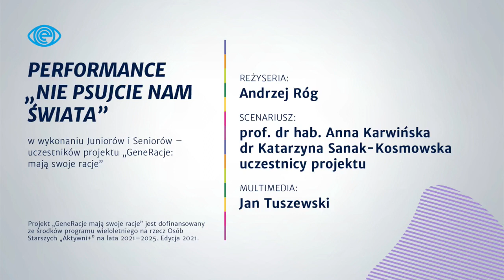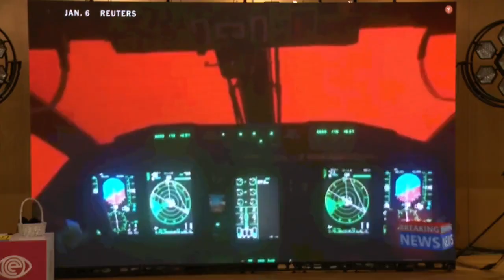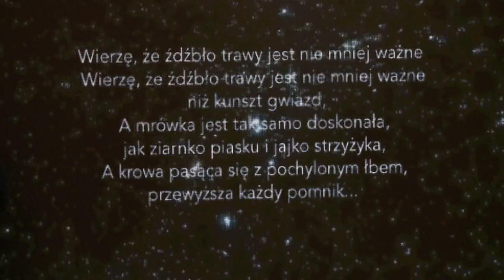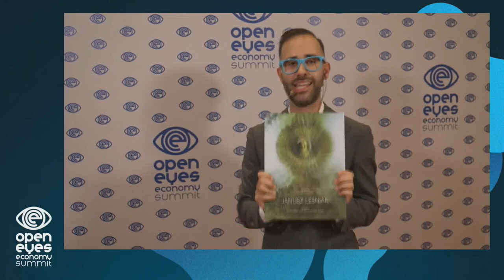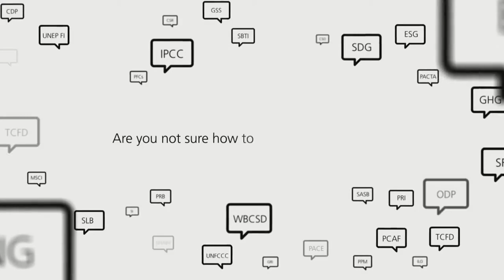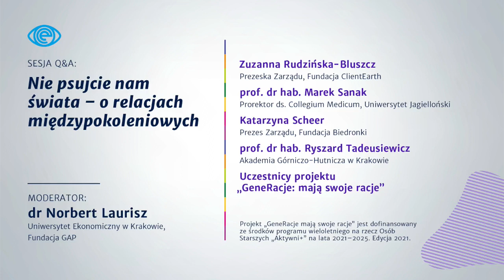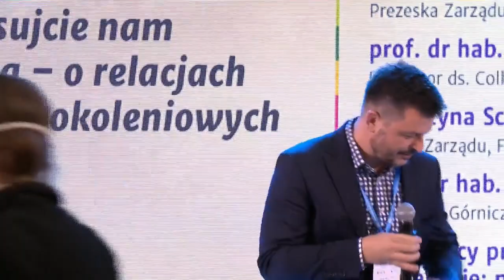OEES 2021: Performance oraz sesja Q&A: "Nie psujcie nam świata"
PERFORMANCE „NIE PSUJCIE NAM ŚWIATA” w wykonaniu Juniorów i Seniorów – uczestników projektu „GeneRacje: mają swoje racje”, reżyseria: Andrzej Róg,
scenariusz: prof. dr hab. Anna Karwińska, dr Katarzyna Sanak-Kosmowska,
uczestnicy projektu, multimedia: Jan Tuszewski

Sesja Q&A: Nie psujcie nam świata – o relacjach międzypokoleniowych
Moderator: dr Norbert Laurisz – Uniwersytet Ekonomiczny w Krakowie;
Fundacja GAP
r. pr. Zuzanna Rudzińska-Bluszcz – Prezeska Zarządu, Fundacja ClientEarth
prof. dr hab. Marek Sanak – Prorektor ds. Collegium Medicum, Uniwersytet
Jagielloński
Katarzyna Scheer – Prezes Zarządu, Fundacja Biedronki
prof. dr hab. Ryszard Tadeusiewicz – Akademia Górniczo-Hutnicza w Krakowie
Uczestnicy projektu „GeneRacje: mają swoje racje”

Więcej informacji na stronie internetowej

Projekt „GeneRacje mają swoje racje” jest dofinansowany ze środków programu wieloletniego na rzecz Osób Starszych „Aktywni+” na lata 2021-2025. Edycja 2021.